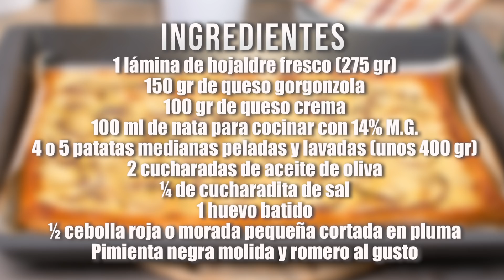Tarta Salada de Queso y Patata con Base de Hojaldre | Un Sabor ESPECTACULAR!!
En el vídeo receta de hoy os enseño como hacer una deliciosa tarta salada de queso gorgonzola y patata con base de hojaldre. Es una receta muy fácil de preparar y un entrante fantástico para fiestas y cumpleaños.

Ingredientes:
1 lámina de hojaldre fresco (275 gr)
150 gr de queso gorgonzola
100 gr de queso crema
100 ml de nata para cocinar con 14% M.G.
4 o 5 patatas medianas peladas y lavadas (unos 400 gr)
2 cucharadas de aceite de oliva
¼ de cucharadita de sal
1 huevo batido
½ cebolla roja o morada pequeña cortada en pluma
Pimienta negra molida y romero al gusto